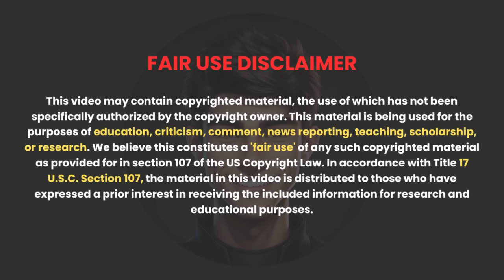New Horror Thriller Movie With Mindblowing Twist | Movie Explained in Hindi/Urdu | HBH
About Movie - The spirit of a lady lives in a horror forest, she is killing people, now how will the police save the people?

Related Questions -
South Horror Movie
Crime Thriller Movie
Murder Mystery Movie In Hindi

Credit :
Director: Ashwath Samuel
Language: Tamil
Writer: Karthik Attavar; Santosh Kumar Konchady
Stars : Karthik Attavr, Sangeetha Bhat, Anu Prabhakar